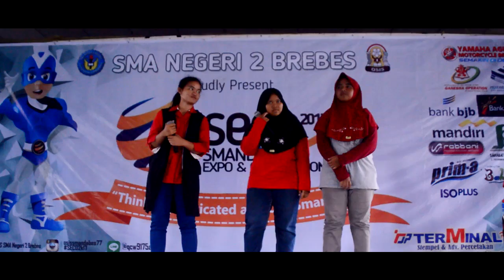DAY1 SECO2017 SMA NEGERI 2 BREBES - AKUSTIK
DAY1 SECO2017 SMA NEGERI 2 BREBES
Pembahasan TryOut
Hiburan
Game
Doorprize

happy weekend :)
Brebes, SMA NEGERI 2 BREBES